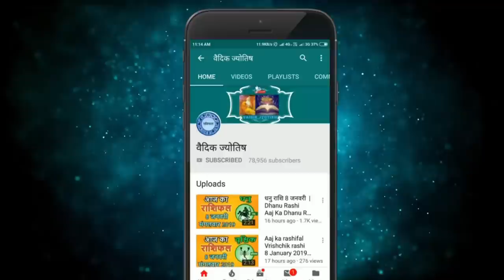वृश्चिक राशि 7 जुलाई 2023 | Vrischik Rashi 7 July 2023 | Aaj Ka Vrischik Rashifal